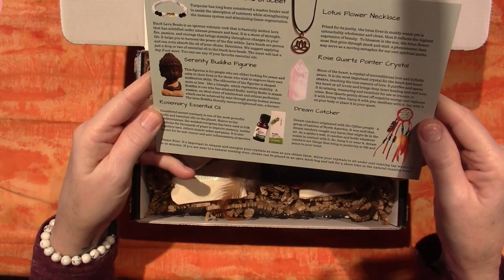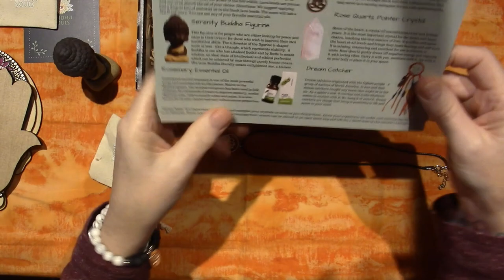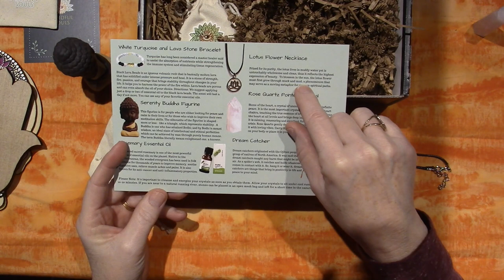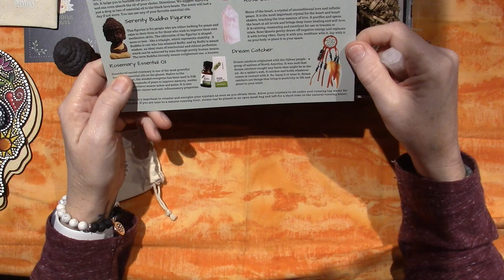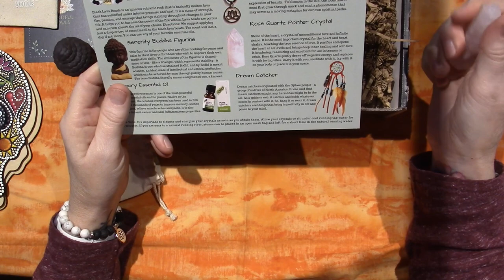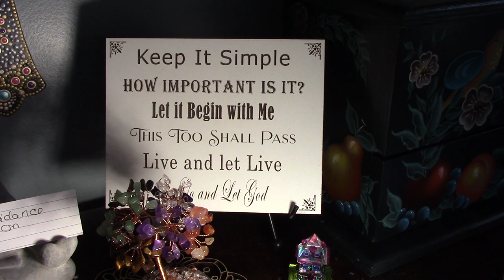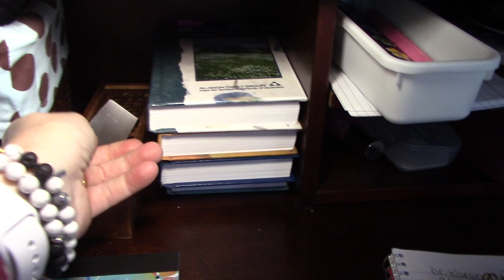Mindful Souls unboxing; Subscription box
In this video I share my first box from Mindful Souls monthly subscription box. So far I am pretty happy. I hope the rest of the months are as good as the first. TFW, Sara